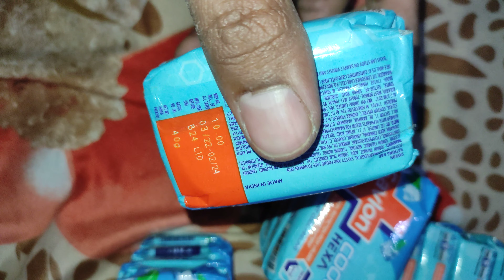Savlon Cool Hexa 10rs Lowest Price Ever//